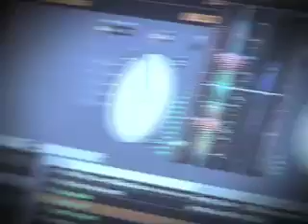Style Clinic Lisbon. September 2008.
Style Clinic. Grande Real Villa Italia Cascais (Portugal). Septiembre 2008